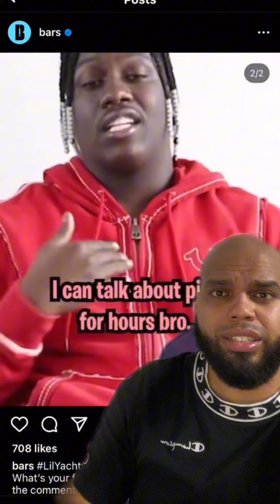LilYachty ‘s love for pizza is unmatched 🤦🏽‍♂️